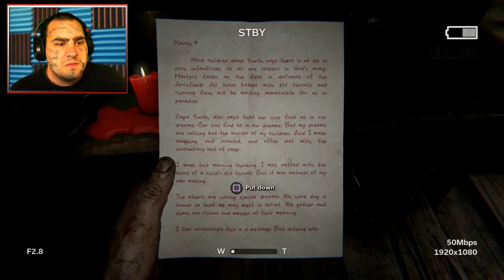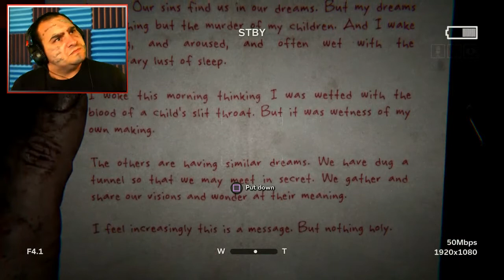Outlast 2 Gameplay Part #4: SUSPENDIUM CIRCUM!!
Outlast 2 Gameplay/Walkthrough Part #4: SUSPENDIUM CIRCUM!! along with Fun Commentary and laughs! Its gonna be a full playthrough. full of screams, blood and tears!

Rogue Community App coming Soon...

Developed by Red Barrels, Inc.

For allowing me to use his kickass SynthWave track for my video outro. Check out his music with the link provided.

Did You manage to make it this far down the description?

Thank you all so much for kickin it with me on Youtube. You guys Rock.